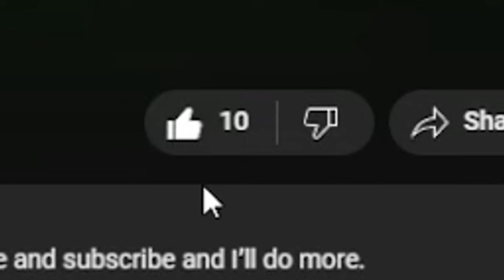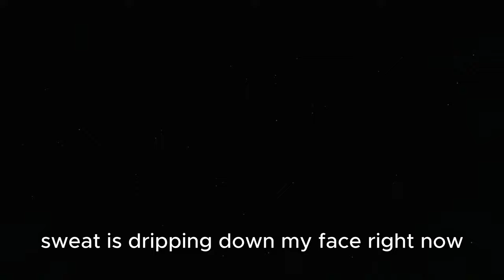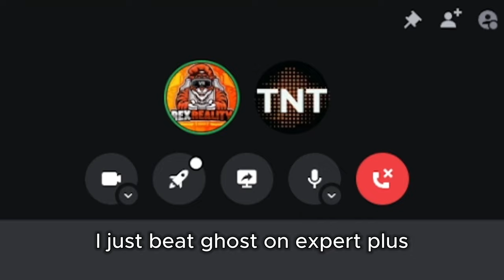This Beat Saber Level Took Me 3 YEARS To Beat...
I finally beat Ghost on expert plus in Beat Saber after 3 and a half years! Here is how I did it!